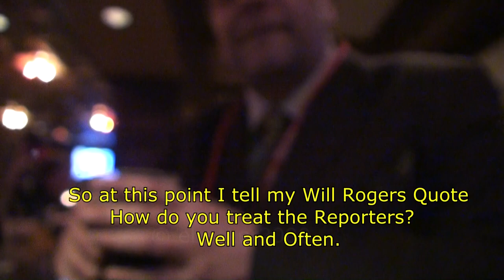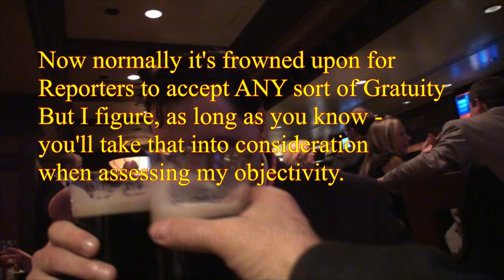Occupy Tea Party Beer Summit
It would have been just any mundane clash of civilizations with points thrown and missed until a Mad Hatter in the form of the gregarious Tea Partier appears in the thick of the stand off between Occupiers and Conservatives and says - hey stop shouting at each other - you got at least 60% in common - so lets have some beers (many beers) and discuss this.  And so began the Beer Summit an initiative between possibly the minuteman wing of the Tea Party - attendees at the CPAC and some of the Occupiers who came to protest CPAC.

At the CPAC-Occupy beer summit
Over drinks, foot soldiers of the left and right explore what they agree on: more than you'd think BY JEFFERSON MORLEY

The Free Republic web site has a fascinating thread from some of the Tea Party members who initiated and participated in this Beer Summit.

A blog by Jeanne Devon (AKMuckraker) provides good insights.
"The Tea Partiers feel the tail of the elephant and say the problem is this little thing that feels like a rope. The Occupiers are on the other end feeling the trunk and saying the problem is this big long thing that feels like a snake. They are feeling different parts of the same beast, but so far haven't talked enough to each other to figure that out. "  There are may more plus a partial transcript of the conversations.  See "CPAC-Occupy Beer Summit -- It's a Start"

The Minuteman Project's story "Minutemen, Occupiers And Tea Partiers Share Drinks At CPAC"
"The strange cocktail hour began after Mr. Gilchrist led some of his fellow of conservative conference-goers to visit the Occupiers protesting CPAC outside the hotel" concludes with this """Build a bridge and you'd be amazed at how their grievances are the same as our grievances," Mr. Gilchrist said.""